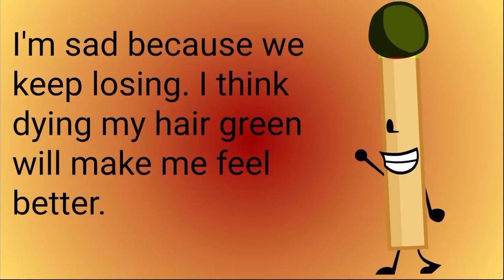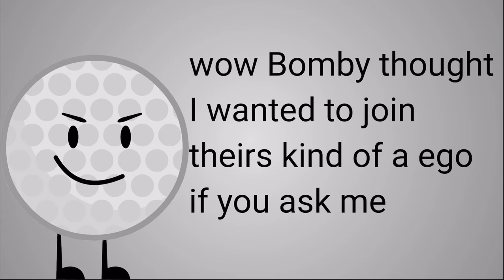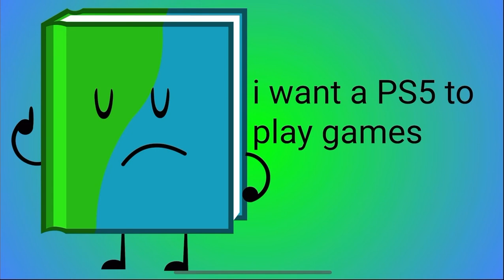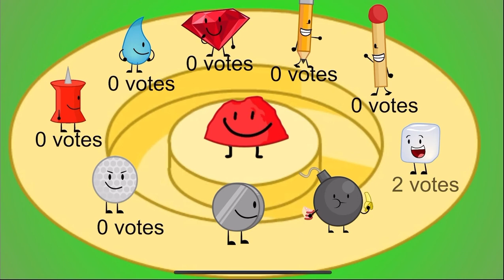Bfdia camp 4a